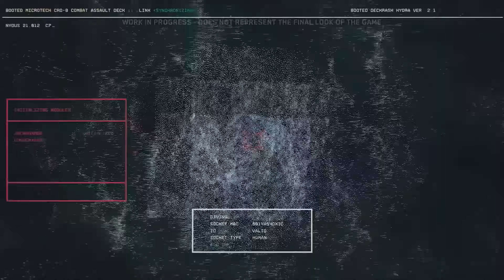CYBERPUNK 2077 Gameplay Demo 22 Minutes 4K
Cyberpunk 2077 Gameplay Demo 22 minutes in 4K 60FPS PC/PS5/PS4/XBOX ONE.

Coming: December 10, 2020

This is upscaled (remastered) of 1080p gameplay video - to 4K UHD. It took me 3 days to finish :)
Comparison between the 1080p and 4K screenshots: